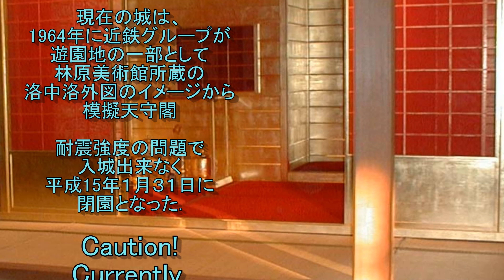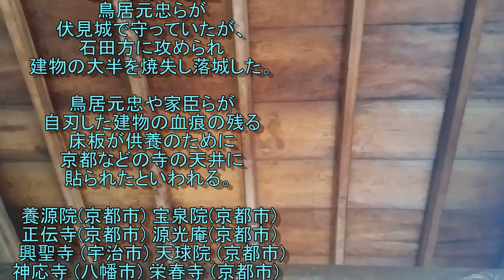4ｋ京都♫ Amazing Grace.春爛漫の伏見城。Cherry blossom, Kyoto, Fushimi castle